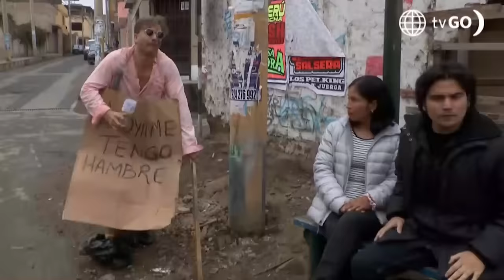Al Fondo hay Sitio 11: Xavi terminó en un cerro tras ser "pepeado" (Capítulo n°494)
¡AY NOOOOO!
Xavi se llevó un gran susto al despertar en medio de un cerro y sin sus pertenencias luego de salir por la noche con una mujer 😳🫢.